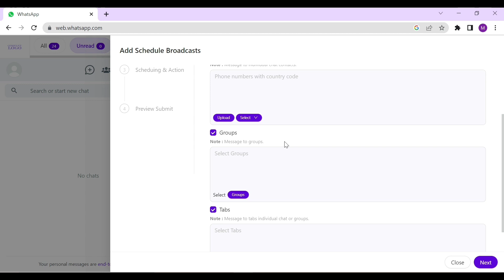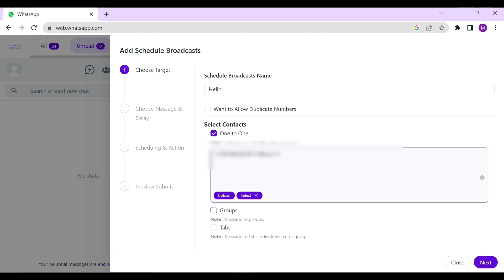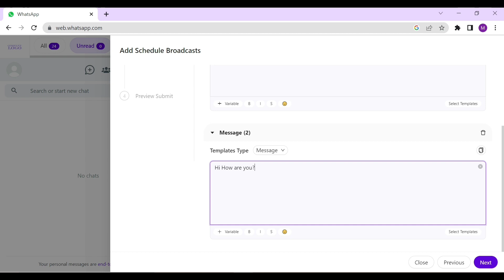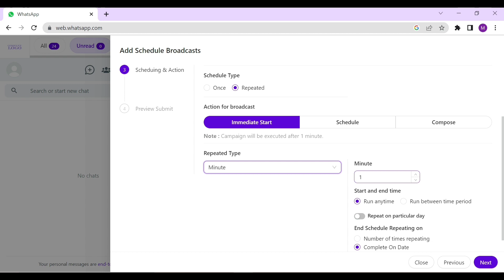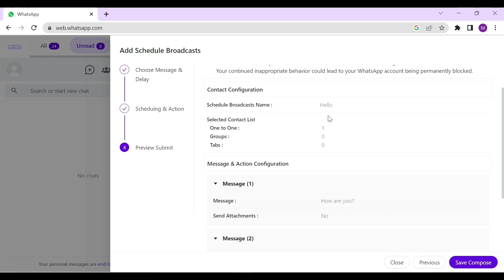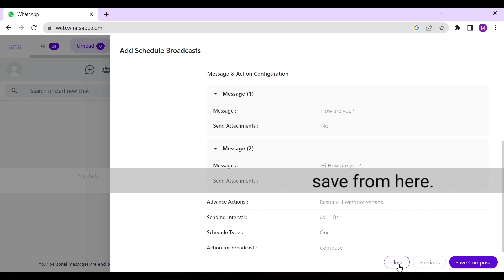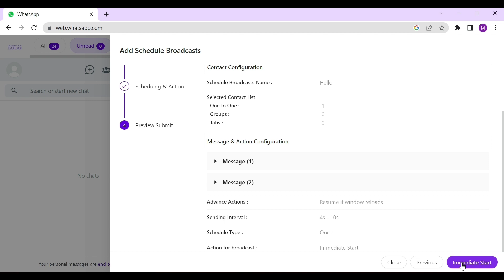How to Send Schedule Broadcasts- WA WorkFlow APP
✅ In this video, we will teach you how to schedule messages.

Enhance your WhatsApp experience by incorporating additional tools and options for WhatsApp Web that priorities security and reliability.

In the fast-paced world of digital communication, we understand that your time is precious. That's why we're here to introduce you to the game-changing WA WorkFlow Schedule Message Feature. Join us on WA WorkFlow Scheduler, your go-to channel for discovering how to effectively manage your time and messages, allowing you to relax and focus on what truly matters.

Mastering Schedule Messaging: Dive deep into the intricacies of WA WorkFlow's Schedule Message feature. Our tutorials offer step-by-step guidance, empowering you to schedule messages effortlessly. Learn how to set the perfect timing for your messages, ensuring your audience receives them at the most impactful moments.

Let's transform your approach to communication, one scheduled message at a time. Welcome to a world where your time is respected, your messages are impactful, and relaxation is guaranteed. Welcome to WA WorkFlow Scheduler!